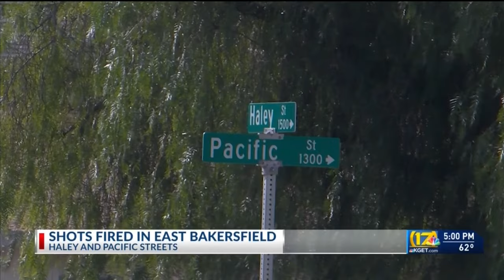Man arrested for allegedly shooting at patrol vehicle, homes: KCSO